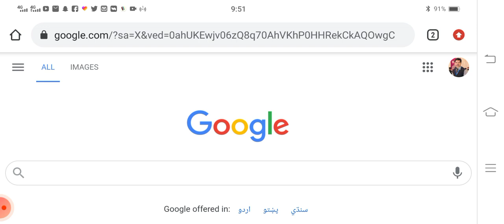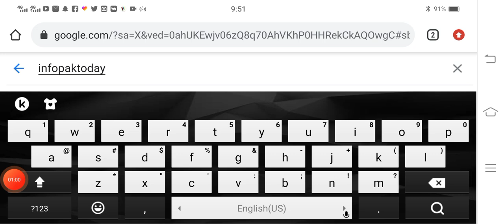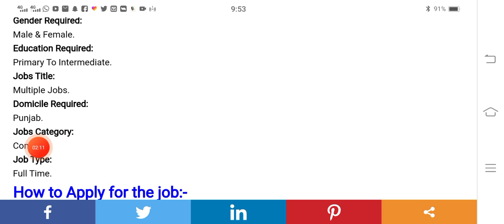primary and secondary healthcare department jobs 2021 application form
primary and secondary healthcare department jobs 2020 online apply
primary and secondary healthcare department jobs 2020 advertisement
primary and secondary healthcare department jobs 2021 online apply
primary and secondary healthcare department jobs 2021 support coordinator
primary and secondary healthcare department jobs 2021 advertisement
primary and secondary healthcare department jobs 2020 nts
primary and secondary healthcare department jobs 2019 nts
primary and secondary healthcare department jobs application form
government of punjab primary and secondary healthcare department jobs 2021
government of punjab primary and secondary healthcare department jobs 2020
govt of punjab primary and secondary healthcare department jobs
project management unit primary and secondary healthcare department jobs
govt of punjab primary and secondary healthcare department jobs 2020
government of punjab primary and secondary healthcare department jobs 2019